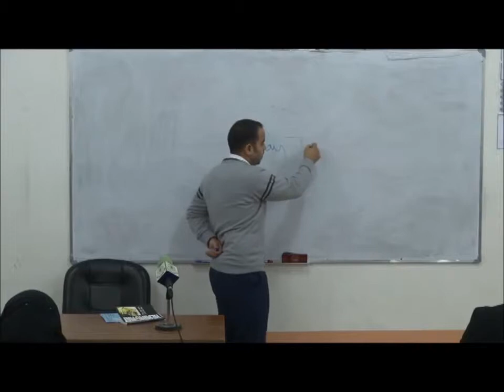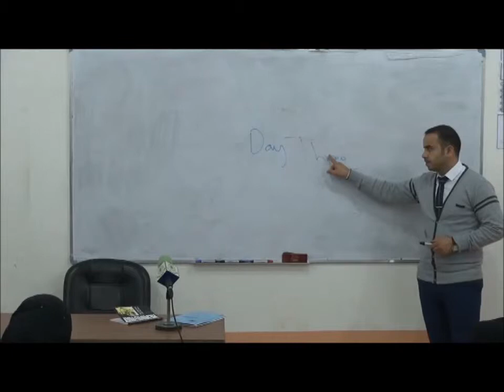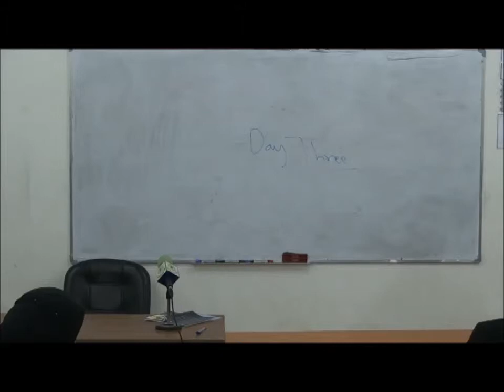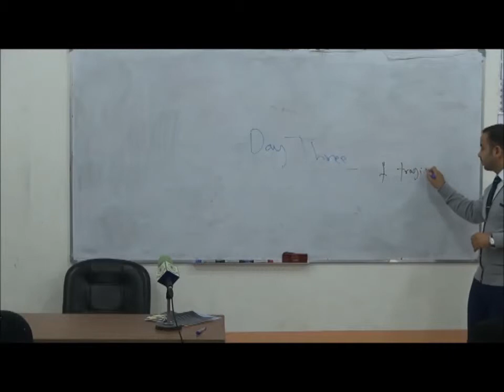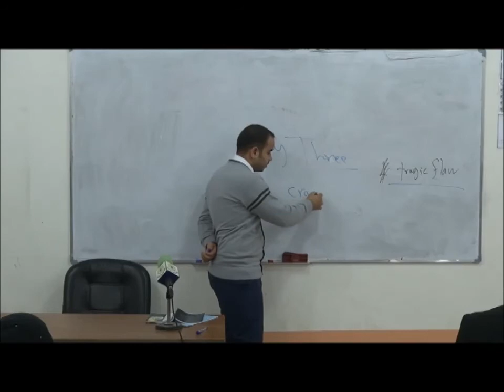المحاضرة: The Old Man and The Sea (Day Tow )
لجامعة الاسلامية في النجف الاشرف
Channel Islamic University
الاسم : م.م. أمير عبد هادي
المادة : Short Fiction
المرحلة : الثانية
القسم: انكليزي